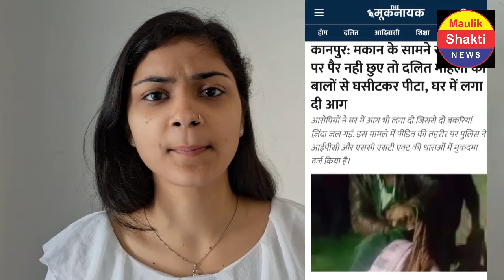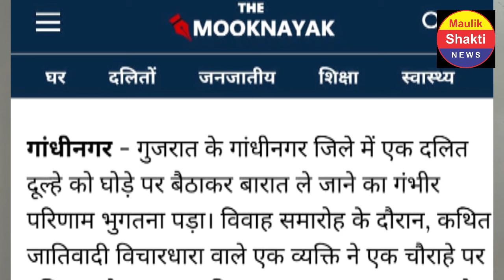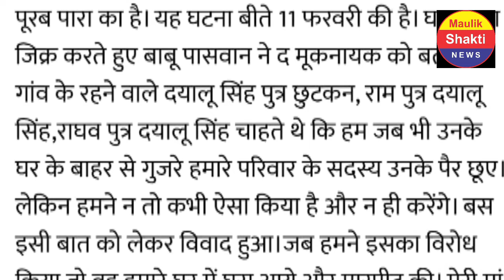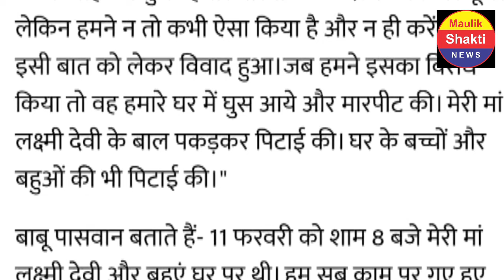दलित दूल्हे को घोड़े पर बैठना पड़ा भारी, दलित दूल्हे को घोड़े से उतारा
दलित दूल्हे को घोड़े पर बैठना पड़ा भारी, दलित दूल्हे को घोड़े से उतारा,maulik shakti news